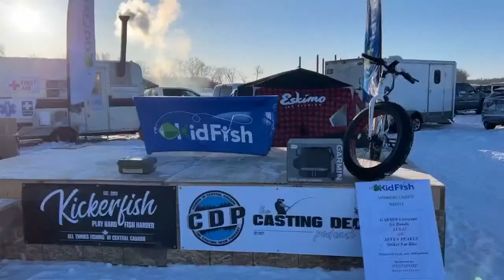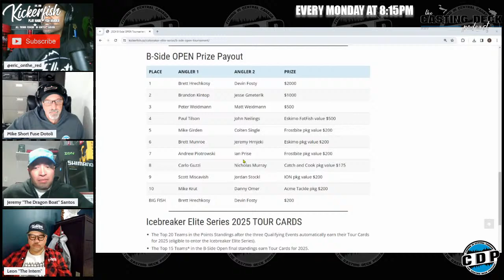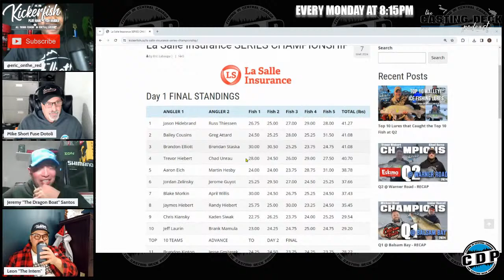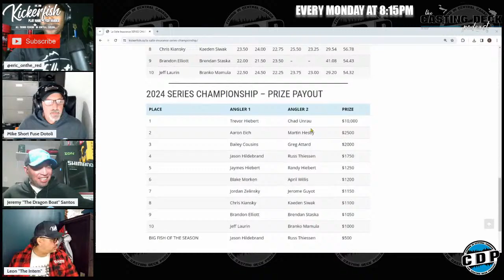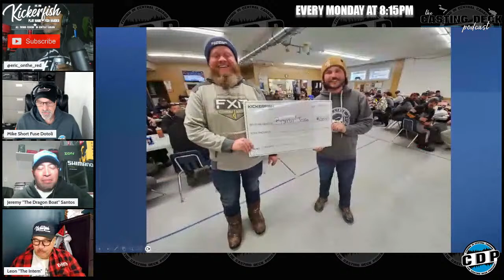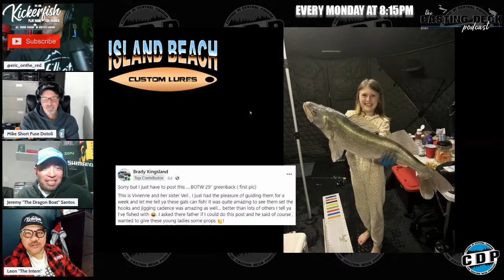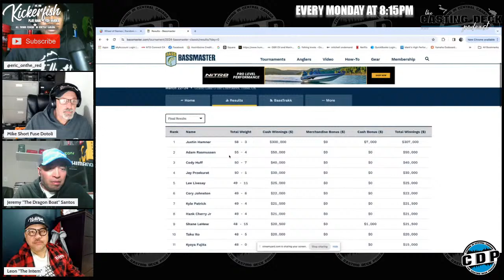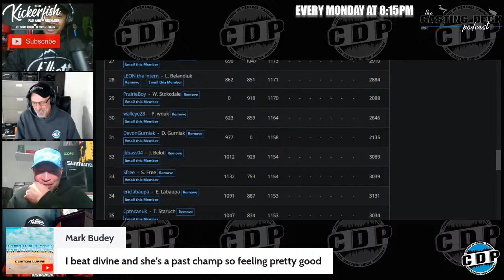Championship Weekend - Eps 13 - 2024 - The Casting Deck Podcast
Recap of the Icebreaker Elite Series Championship and the Bassmaster Classic.